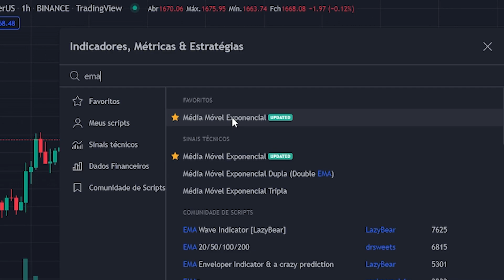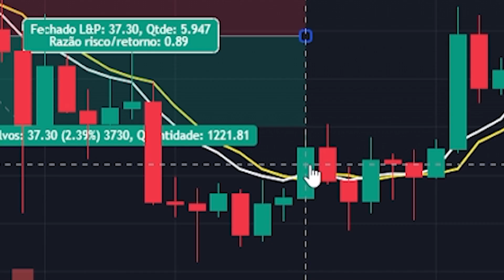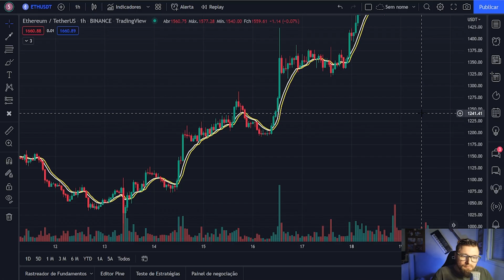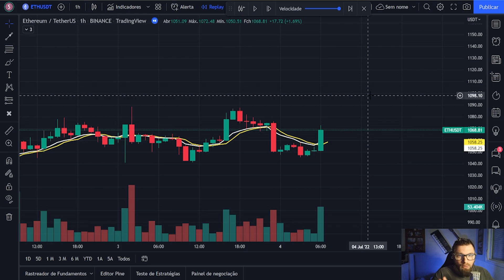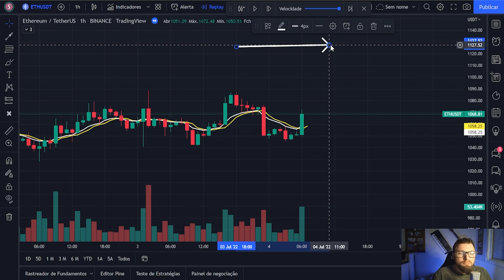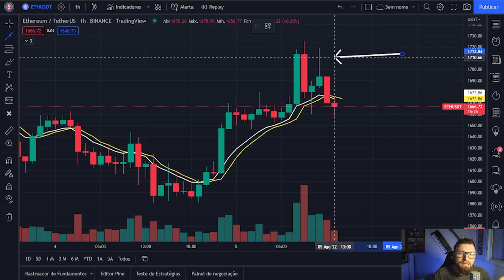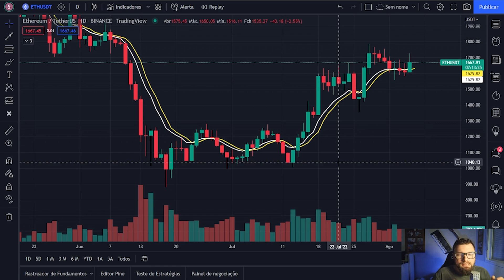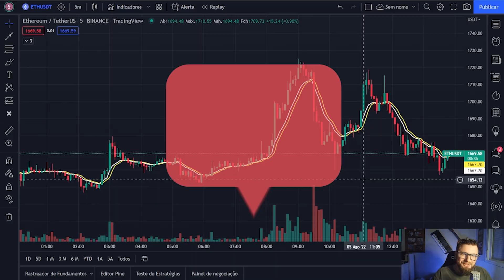A Estratégia MAIS SIMPLES para CRIPTOMOEDAS | Acerte MENOS Lucre MAIS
Essa é uma das estratégias mais simples para operar criptomoedas, porém operando da forma correta, ela pode entregar uma lucratividade muito boa, mesmo com uma taxa de win rate menor que 50%.
Esse setup foi desenvolvido inicialmente para o mercado FOREX, mas pode ser adaptada para as criptomoedas, principalmente o Ethereum e Bitcoin.
Esse Setup é baseado em 2 indicadores e se usada da maneira correta pode trazer excelentes resultados.
Importante destacar que essa estratégia funciona em todos os tempos gráficos e é muito útil para os iniciantes no mercado de futuros de criptomoedas

Lembre-se sempre de realizar as suas analises e testar essa estratégia antes de realizar as suas operações.
Como toda estratégia ela tem a sua eficácia relativa ao tempo gráfico e a criptomoeda escolhida para a operação e esse setup possui taxa de win rate negativa, mas uma boa relação risco x retorno.

00:00 - Introdução
00:16 - Lógica de Ganho do Setup
00:50 - Indicadores da Estratégia
01:30 - Exemplos LONG
02:20 - Exemplos SHORT
03:11 - Problemas da Estratégia
04:00 - Necessidade de Operar Todas as Entradas
05:05 - Setup + Price Action
07:00 - Operando no Gráfico diário
07:55 - Gráfico de 5 min

A Estratégia MAIS SIMPLES para CRIPTOMOEDAS
Como fazer Scalp em Criptomoedas
Estratégia Binance Futures